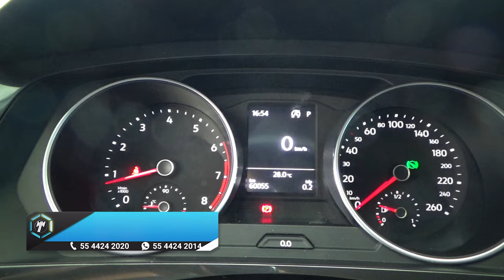Volkswagen / Tiguan / 2018 - 14047